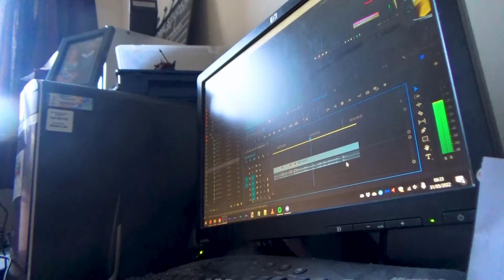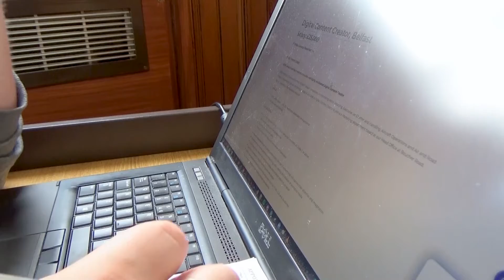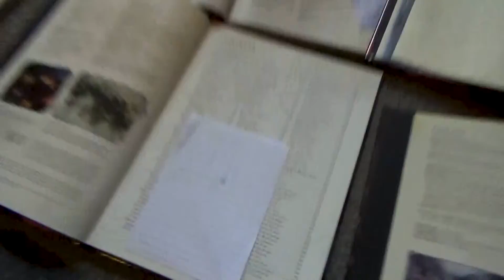MTV 2022 Day 31 - Finale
The end of MTV 2022 is unsponsored by Day 1...